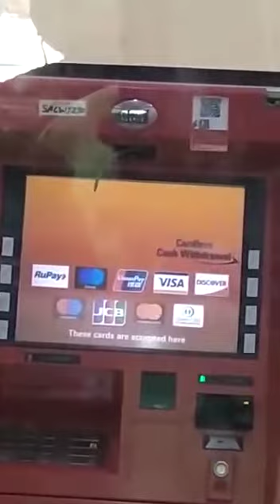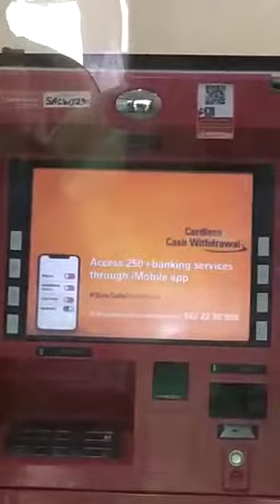Horrible snake scene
Snake in atm